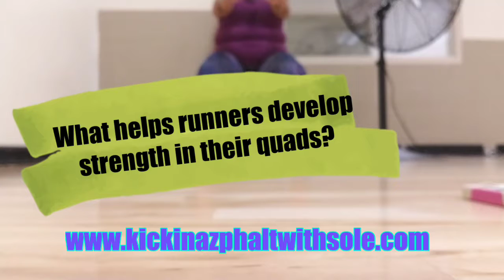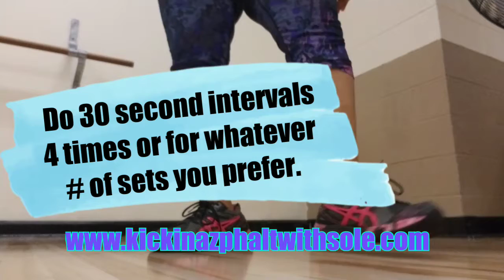Wall Sits for Plus Size Women Runners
Wall Sits are great for building isometric strength and endurance in your glutes, calves, quadriceps,  hamstrings and adductor muscles!

and download our free workbook!